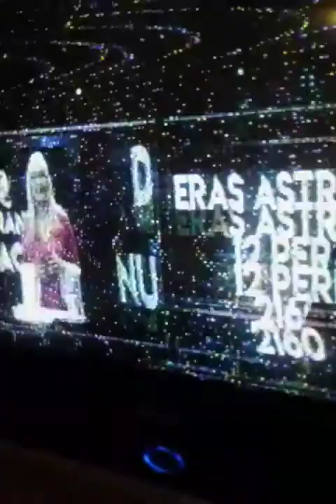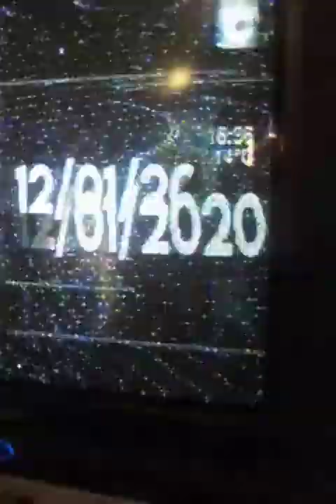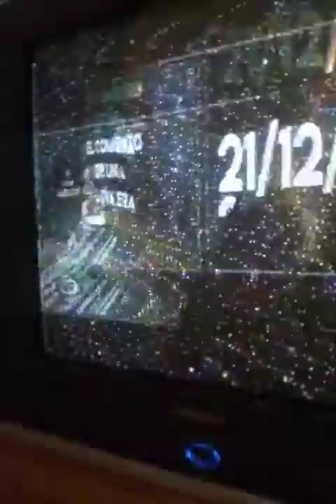PARTE 2 Tiempo de crisis mundial y la predicción de Verónica Lavalle realizada en Noviembre/2019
Predicción de Verónica Lavalle realizada en Noviembre/2019, en ese año seguía  anunciando la era acuariana para 2020 y tiempos complicados a nivel mundial.
Fuente: Así es tu día canal 10 Uruguay
Salida al aire
Lunes a Viernes hora 6:30 y 16:30 con la conducción de Verónica Lavalle